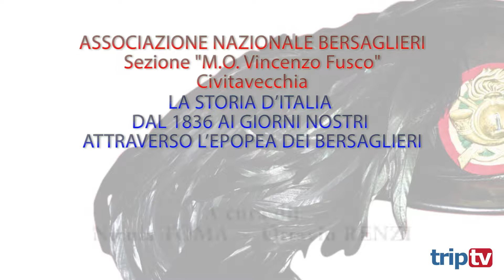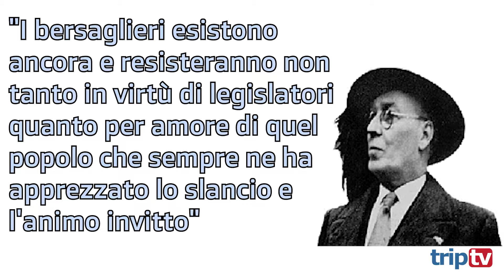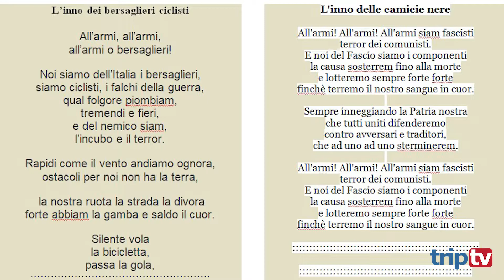27^ PUNTATA | La Storia d'Italia dal 1836 ai giorni nostri - Il periodo dal 1946 al 1979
Rimani sempre aggiornato con le notizie di cronaca, attualità, sport, eventi e documentari grazie al nostro Sito Web , i TG WEB, il Giornale Online, Dirette Streaming sulla pagina Facebook e trasmissioni sportive a livello nazionale come BaskeTiAmo e PallanuoTiAmo.

Ogni venerdì dalle 08:30 ONLINE sul canale YouTube, La Storia d'Italia dal 1836 ai giorni nostri attraverso l’epopea dei Bersaglieri. Raccontata in 36 puntate da due iscritti all’Associazione Nazionale Bersaglieri della Sezione di Civitavecchia, Bers. Nicola Toma e Bers. Ottavio Renzi.